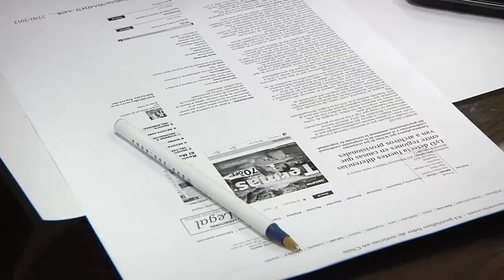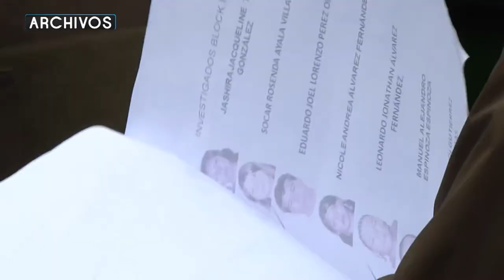BAJAN CAUSAS ARCHIVADAS EN TARAPACÁ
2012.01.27: Los archivos provisionales de causas judiciales no son del agrado del Ministerio Público, ni menos de las víctimas, señaló el Fiscal Regional de Tarapacá, a pesar de que la región ha experimentado una disminución de este tipo de medidas.

La autoridad del Ministerio Público dijo que la falta de testigos, antecedentes o reconocimiento de los autores, ante casos puntuales, hacen que se aplique la medida de archivo provisional de causas.